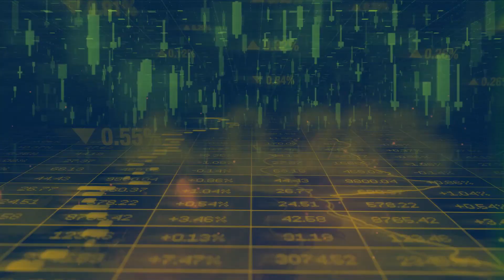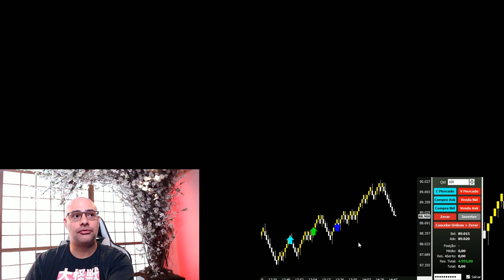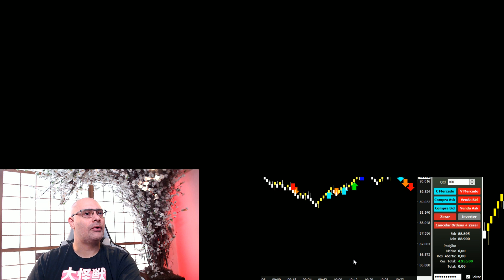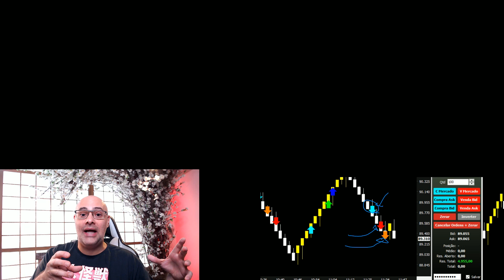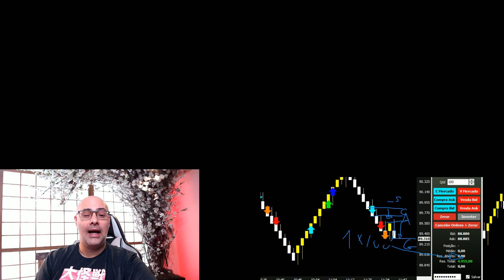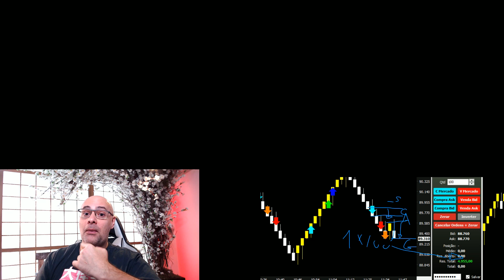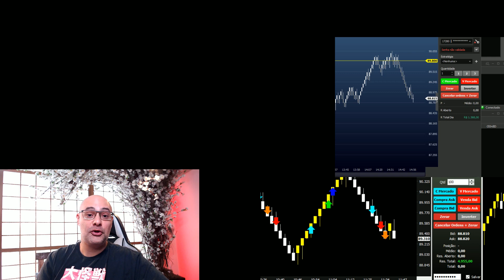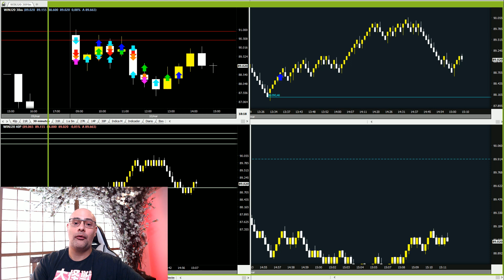PAPO SÉRIO SOBRE SER UM TRADER!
Quer estudar para ser investidor/Trader habilidoso? Participe do meu grupo no Telegram. Tem muito conteúdo exclusivo por lá

Já baixou meu App?

Interessado em algum tipo de parceria ou marketing?